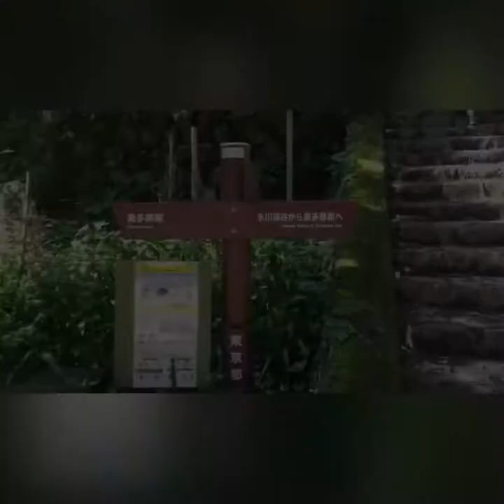Hiking at Mt. Otake 🏔🥾🎒💕